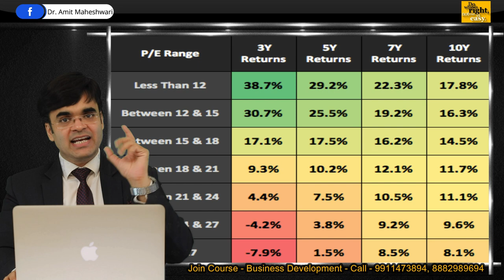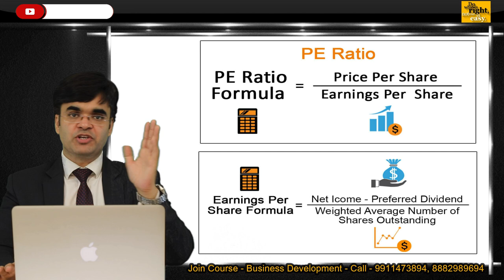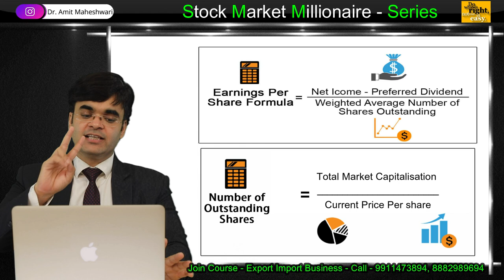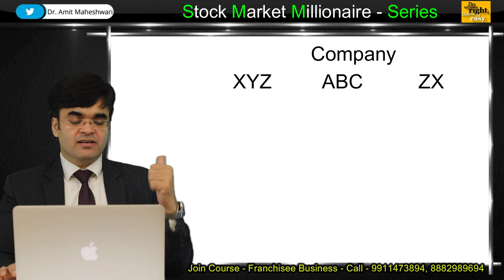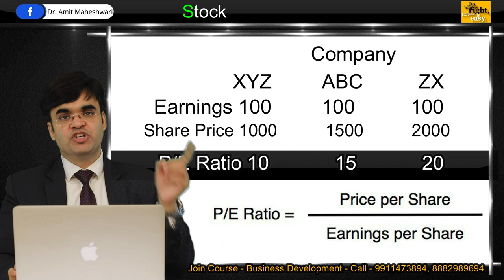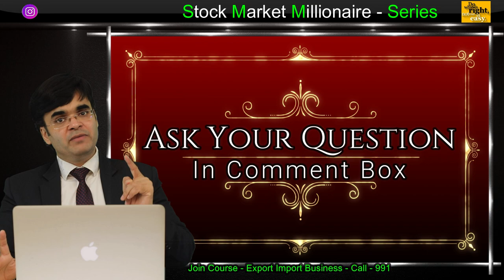What is PE Ratio | Stock Market Free Course for Beginner | Price To Earnings Ratio Analysis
What is PE Ratio Price to earning ratio
How to Calculate PE ratio What is Earning per Share
How compare share price of company by pr price to earning ratio
The P/E ratio or Price to earnings ratio is one of the most commonly  used metrics by investors and analysts to know a company's valuation in the stock market. In this video, Dr. Amit Maheshwari explains the concept of PE Ratio and how everyday investors can use the PE Ratio to improve their portfolio returns & manage risk of Investing in better

In this Series You Learn everything about Stock Market Beginner to Expert Level
How to Start Investing, How to choose Share for high Return with Low investment
How to Read Sensex and Nifty chart to understand concept on Longterm Investing in BSE, NSE, Sensex, Nifty, Equity Share and Preference Shares
Historical Char o Sensex says Always invest for Long Term
you may Grow your investment in long term
Understand the concept of When to buy when to sell when to hold shares
what is long term investing
This Video is related to Stock Market for Beginner , How to start investing what is NSE BSE Nifty 50 Sensex Sensitive Index , How to open Demat  Account Trading account this a first video of Series Stock Market Millionaire  where any one can learn from beginning to advance level of smart investing how stock exchange works what is IPO how company raise funds for expansion what is debt what is equity how to make money by investing
what is smart investing
how to start your investment journey

Stock Market Millionaire Series 1st video

Stock Market Millionaire Series 2nd Video

Stock Market Millionaire Series Part 3
Stock Market Millionaire Series Part -5

What is Mutual Funds ? How to invest in Mutual Funds